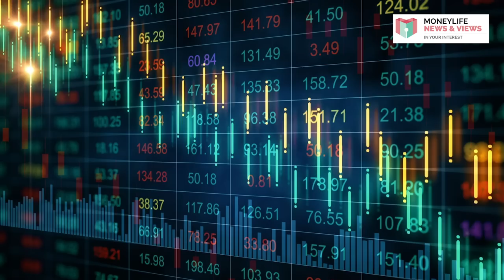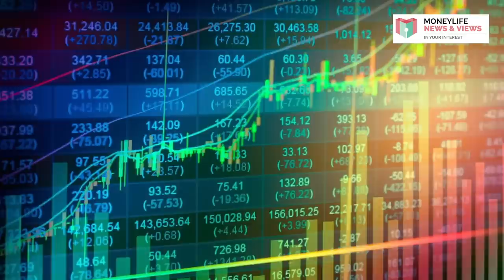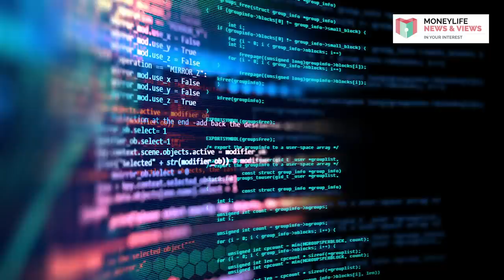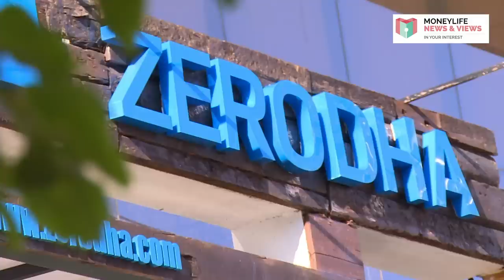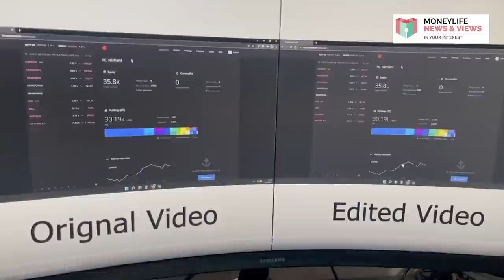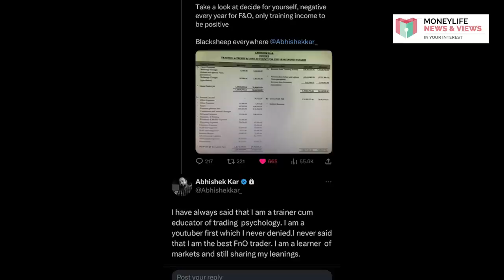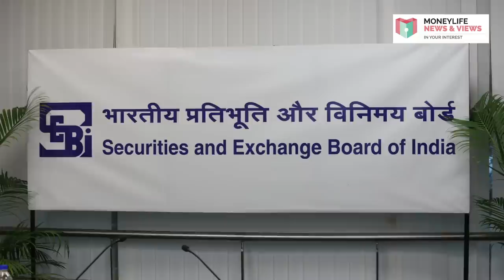Trainers Who Lure Gullible Investors with Fake Trading Profits Need To Be Made Accountable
In the past few days, thousands of angry traders have been spewing vitriol about several high-profile trainers who, it is alleged, have consistently made false claims about their trading prowess to lure gullible investors into buying their online trading courses or open brokerage accounts from which they make crores of rupees as referral fees. How serious is the issue? Watch this week's video as Sucheta Dalal take a deeper look.